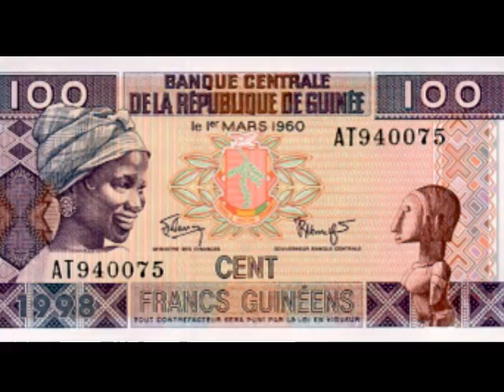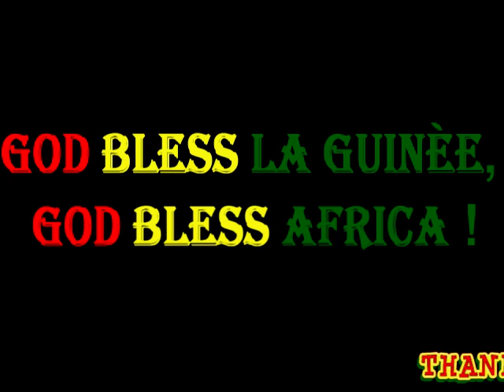Ablos Touré - Yolé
R.I.P. Ablos Touré. Yolé from the album 'Yolé'